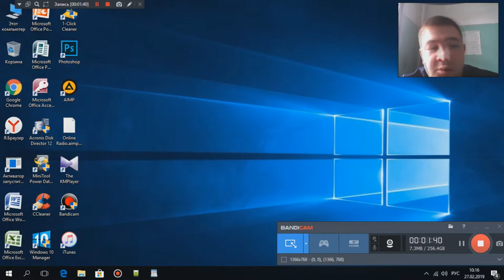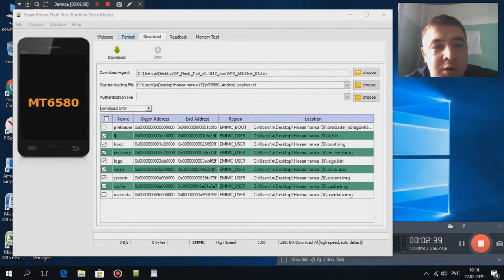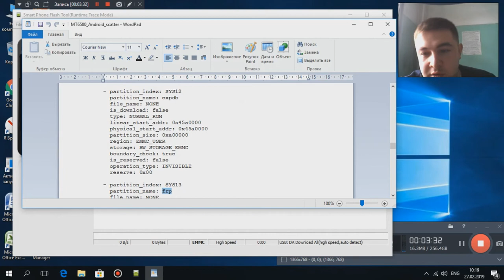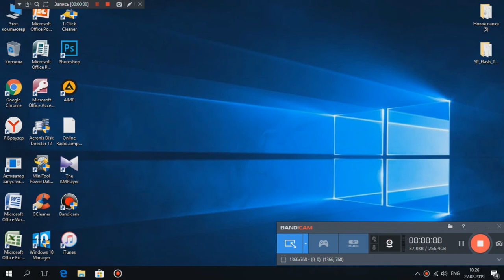Прошивка BQ 5590 . Сброс FRP блокировки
В данном видео я расскажу вар как прошить достаточно геморойный телефон BQ 5590
И покажу как снять блокировку FRP на телефоне BQ 5590